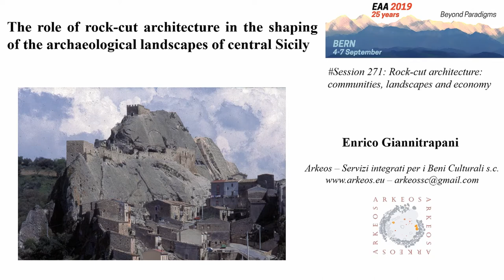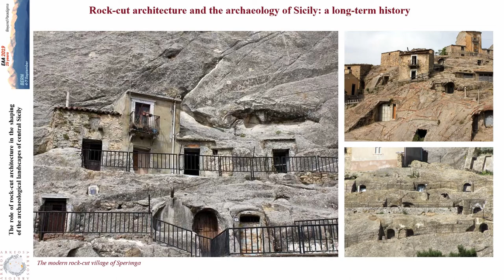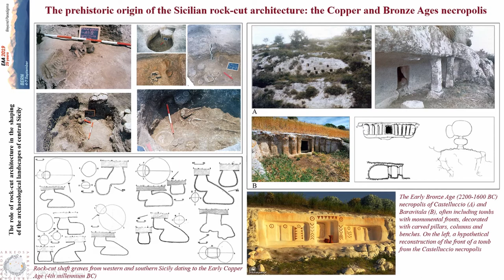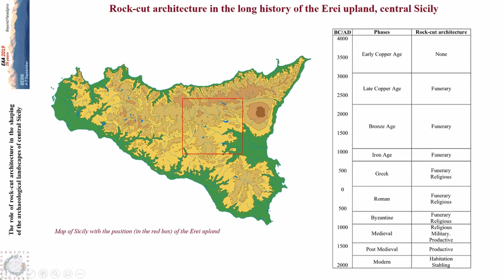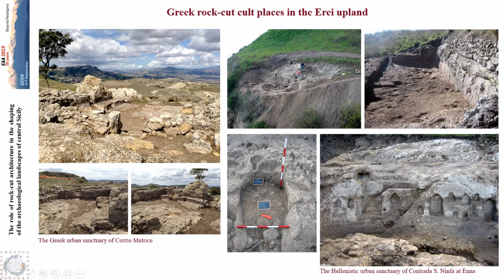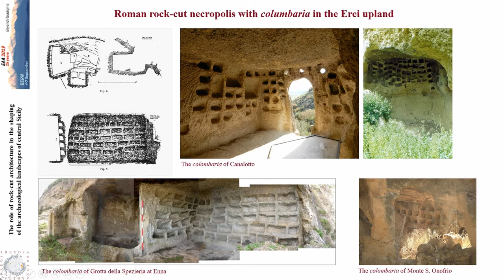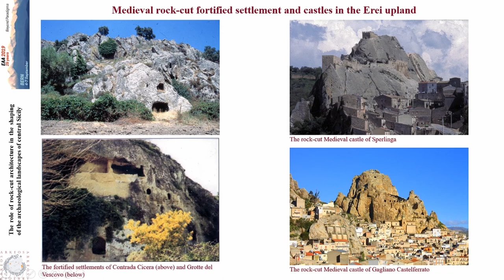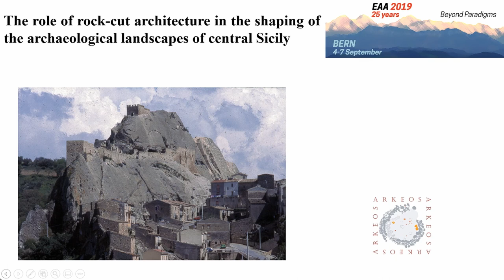THE ROLE OF ROCK-CUT ARCHITECTURE IN THE SHAPING OF THE ARCHAEOLOGICAL LANDSCAPES OFCENTRAL SICILY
Rock-cut architecture is a key constitutive element of present-day archaeological landscape of central Sicily. The inner part of the island, in fact, is characterized by the diffused presence of steep limestone, sandstone and flysch outcrops, widely distributed in the territory: because of their geomorphological structure, almost all these outcrops have been easily modified by human intervention. From prehistory up to last century, a simple technology has been employed to excavate these rocks, producing in this way a vast heritage of “negative” architectures, used as prehistoric burials, but also, in the following periods, as defense or cult places, for crafts and agricultural production or as housing structures. Besides being important territorial markers in the countryside, many modern urban centres of the region have been developed around, or above, some of the most impressive rockcut structures. In the paper, a general outline of the long-term development of rock-cut architecture will be presented, together with considerations about its role in the making of the cultural, ritual and economic aspects composing the different landscapes of central Sicily. This analysis is partly hindered by the difficulty to date these structures. Because the long use, and re-use, of these artificial cavities, often they are found, in fact, without any clear evidence of their original deposits. Furthermore, the technology used for their excavation is very conservative through the centuries, with only the more recent ones which are identifiable for the use of metal tools: in order to recognize, catalogue and date the numerous examples present in central Sicily it is necessary to apply a contextual and historical analysis of the different societies who produced and used these rock-cut structures. The paper will conclude with some key examples how such an important historical heritage is used today by local communities and archaeologists for sensible projects of public archaeology.

Author(s): Giannitrapani, Enrico (Arkeos - Servizi integrati per i Beni Culturali s.c.)